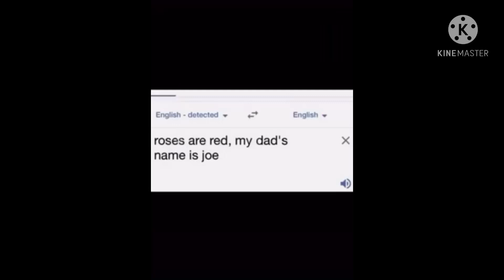Roses Are Red, My Dad’s Name Is Joe